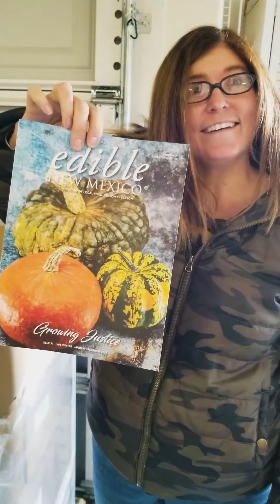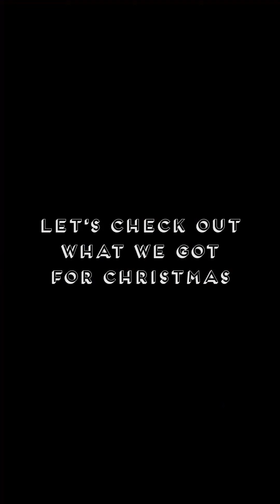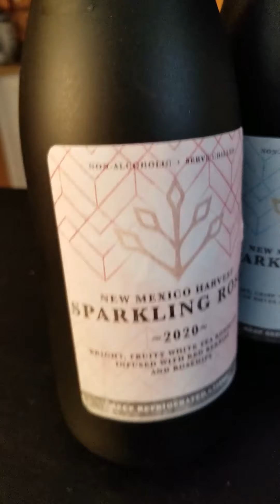5 Minute Friday episode 36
New Issue is Out and Red Chile Swiss Chard Enchiladas
We are back from our holiday break!
 In Episode 36 of 5 Minute Friday we are receiving the Late Winter Issue, checking out our goodies from The Kombucha Project/New Mexico Harvest and Three Sisters Kitchen, and we are cooking up Red Chile Swiss Chard Enchilada.
Shout outs to The Kombucha Project, New Mexico Harvest, Three Sisters Kitchen Bueno Foods